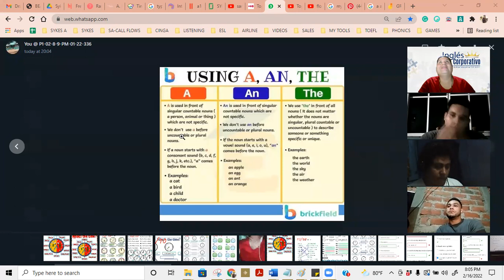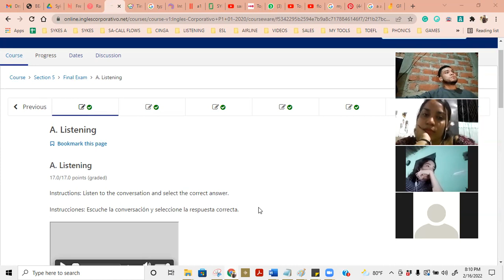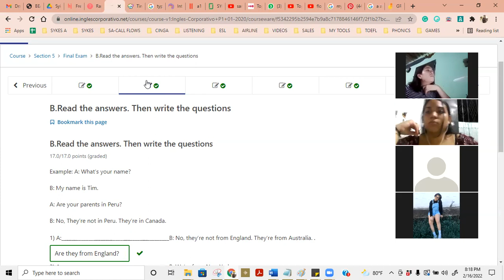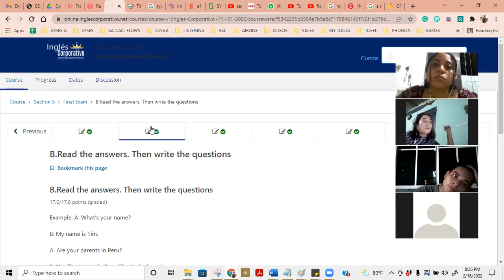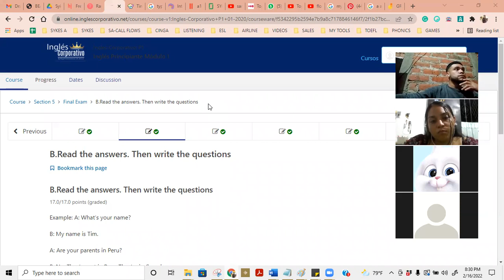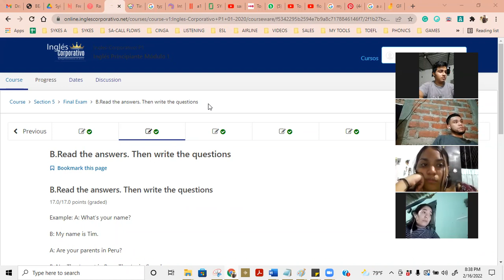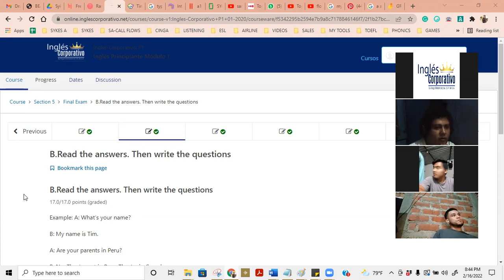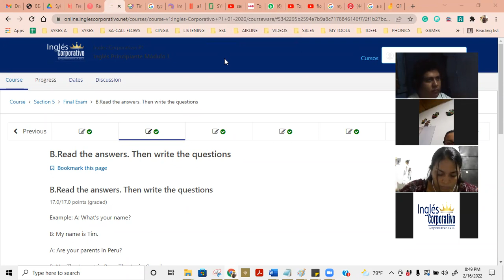P1-02-8-9-PM-01-22-336-Ingles Corporativo- CLASS 15- FINAL EXAM